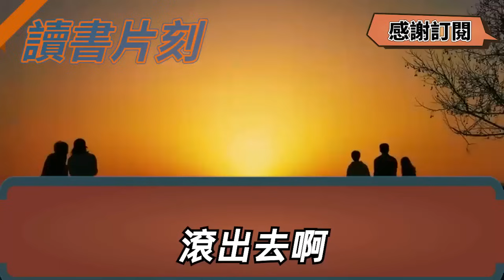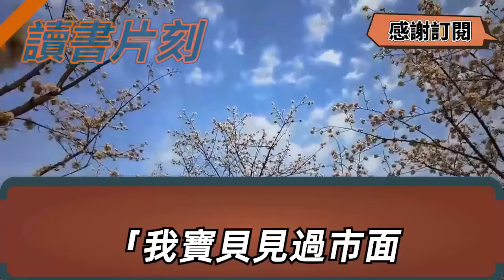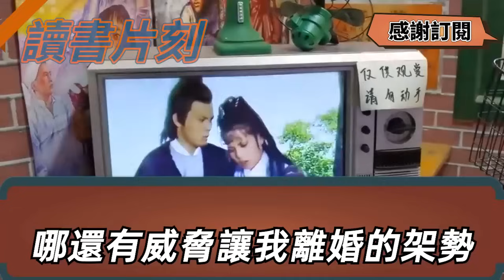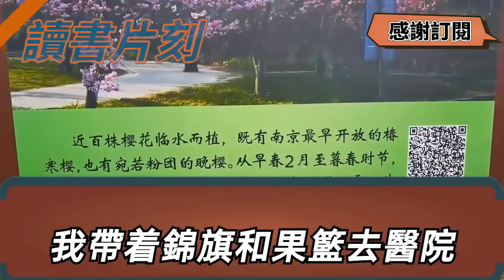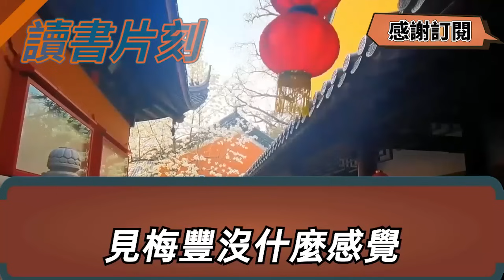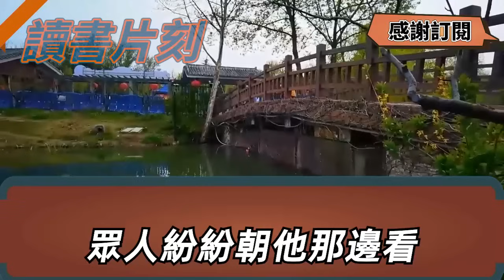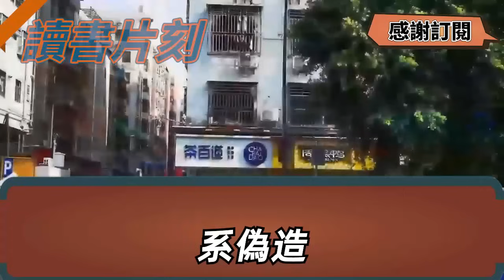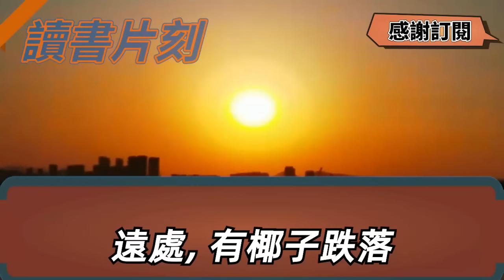結婚十年我和老公搬了新家，起意想將舊婚房賣了卻被阻止，老公說裏面有很多回憶捨不得，我很感動恰逢週末是周年紀念，我準備回婚房給他佈置個驚喜，不料開門後一幕讓我徹底傻眼【倫理】【都市】